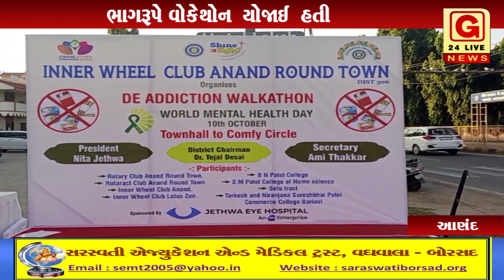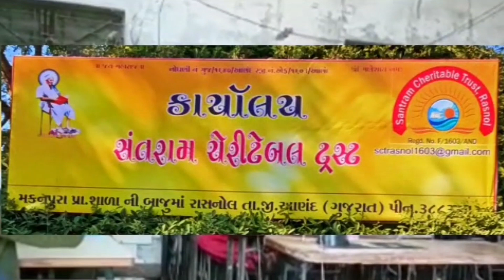આણંદ : ઈનરવ્હીલ ક્લબ દ્વારા નશાબંધી અટકાવવા ના ભાગરૂપે વોકેથોન યોજાઈ